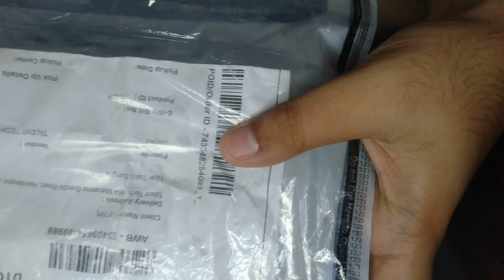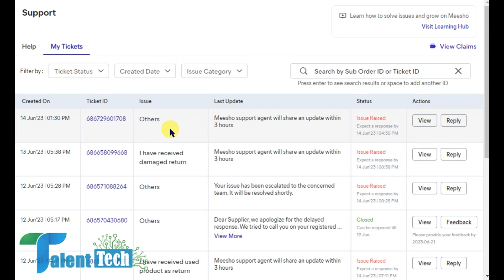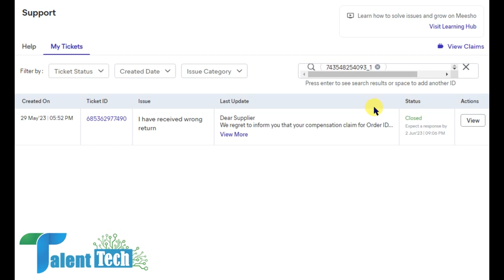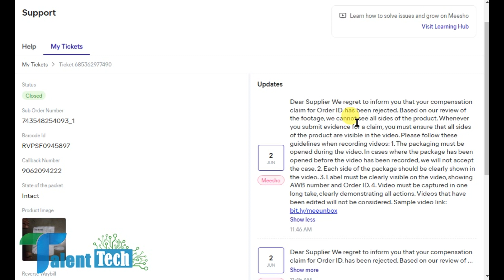meesho customer return fraud in another level fakereturn 8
We're here to assist you. We value your input and are committed to providing the best assistance possible.